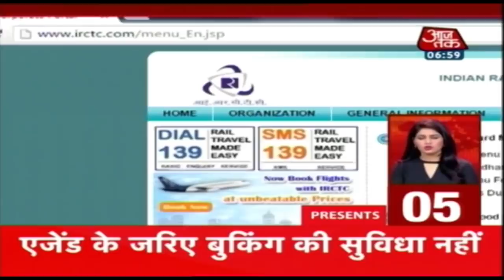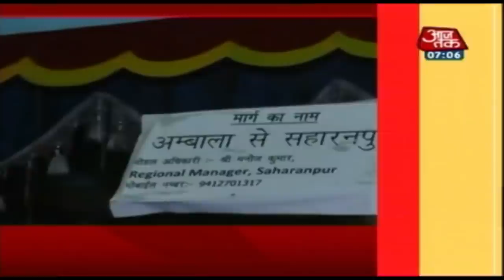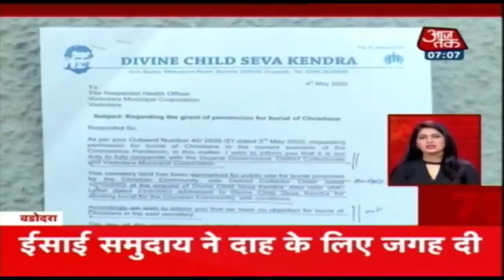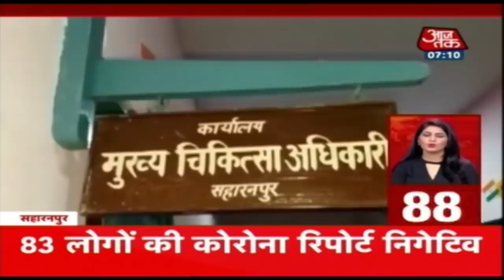देश-दुनिया की इस वक्त की 100 बड़ी खबरें I Nonstop 100 I May 11, 2020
देश में कोरोना मरीजों का आंकड़ा करीब 63 हजार पहुंच गया है. स्वास्थ्य मंत्रालय के मुताबिक, देश में कोरोना के कुल कंफर्म केस 62 हजार 939 है, जिसमें 2 हजार 109 लोगों की मौत हो चुकी है, जबकि 19 हजार 358 लोग ठीक हो चुके हैं. उधर महाराष्ट्र में कोरोना मरीजों की तादाद लगातार बढ़ती जा रही है. देश के कुल मरीजों का करीब एक तिहाई हिस्सा महाराष्ट्र में ही है. देश के कुल मौत के मामले तो राज्य का हिस्सा 30 फीसदी से भी ज्यादा हो चुका है. इस बीच प्रधानमंत्री नरेंद्र मोदी आज फिर सभी प्रदेशों के मुख्यमंत्रियों के साथ बैठक करेंगे